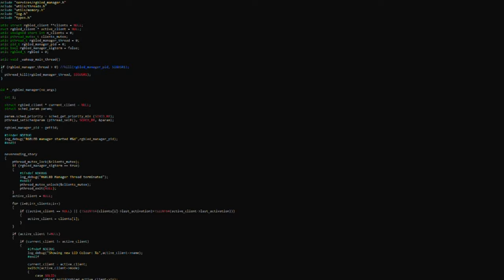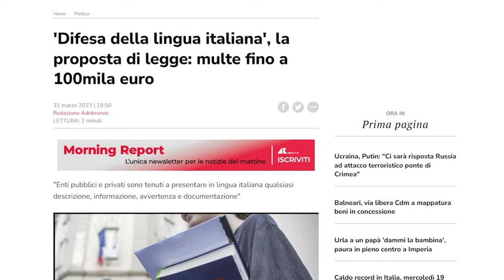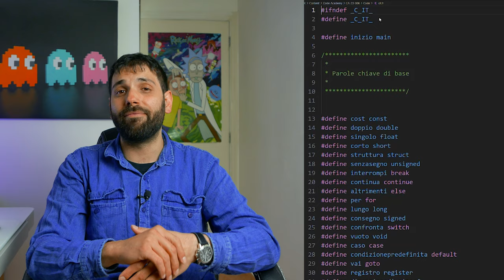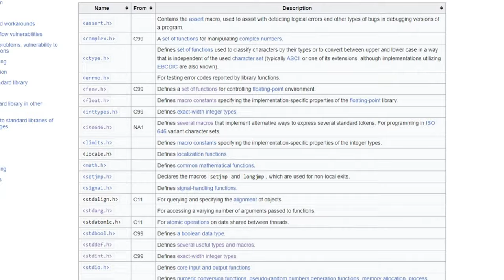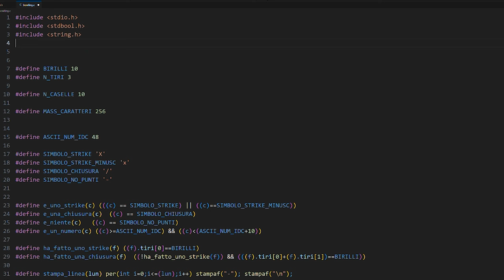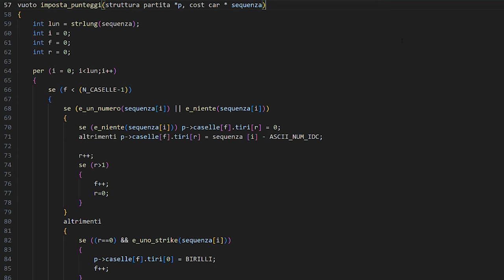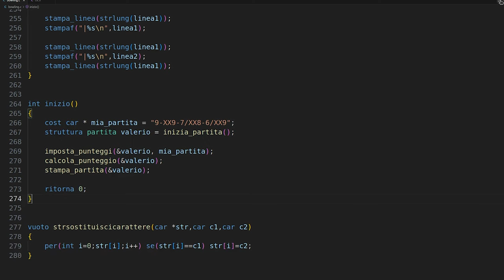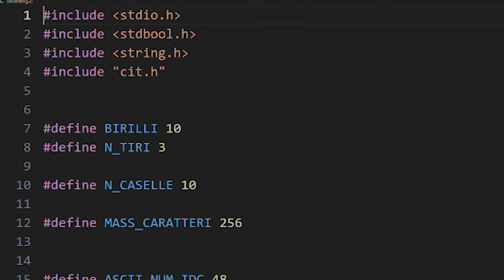Programmo in C, ma in ITALIANO (GUARDA FINO ALLA FINE) - AFK CODE ACADEMY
I linguaggi di programmazione sono in inglese e noi li impariamo così. Con un facile trucchetto, ho trasformato C ad accettare roba in italiano. Basta linguaggi di programmazione in inglese e facciamo spazio alla lingua italiana anche nella programmazione.

🙏Ringraziamenti

VIDEO CA-23-006